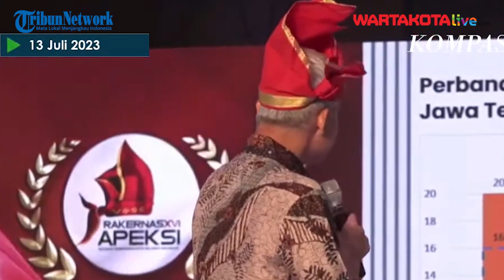Cerita Ganjar Pranowo Pernah jadi Juru Kampanye Untuk Prabowo dan Jokowi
Ganjar  Pranowo Gubernur Jawa Tengah menceritakan pengalamannya saat ia menjadi juru kampanye (jurkam) Ketua Umum Partai Gerindra Prabowo Subianto dan Presiden Joko Widodo atau Jokowi.

Hal itu ia sampaikan Ganjar saat berpidato pada acara Rapat Kerja Nasional (Rakernas) XVI Asosiasi Pemerintah Kota Se Indonesia (APEKSI) di gedung Upperhills Convention Hall, Jl Tanjung Bunga, Kota Makassar, Sulawesi Selatan, Kamis (13/7/2023).

Laporan: Jaonita Ary
Editor Video: Rangga Baskoro
Sumber: KompasTV